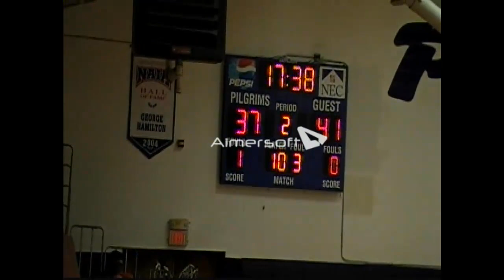John Sanchez Full Game Film 2nd Half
Lesley University Vs. Berkeley College

John Sanchez #34 White--Game Stats: 20 Pts 5-11 FG, 10-11 FT, 7 Assists, 4 Rebounds in a 70-67 Win in the Semi-Final Game of the New England College Tip-Off Classic

Eventual MVP of Tournament and Champion